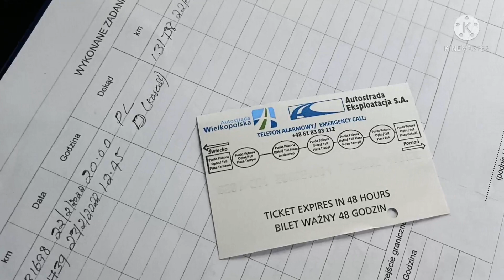poland ൽ നിന്നും ലോഡും ആയി Netherland ലേക്ക്